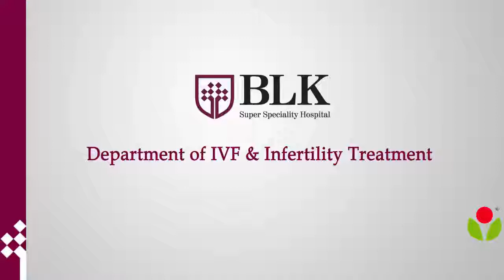Affordable IVF Treatment India - Low cost IVF with High Success Rate, Dr. Anchal Agarwal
IVF in India

Instead of migrating to the Western countries where they obtained their education, a number of Indian doctors choose to come home and open their own fertility clinics. Not only can IVF experts in India provide the same level of medical expertise and experience as Western doctors; they'll do it for a far lower price! The best part about getting your IVF done in India is that it's an exciting country with so many interesting sights and sounds. Aside from getting your treatment, you'll also be paying for an exotic vacation. Many medical travel agents also provide convenient package deals so you don't have to do much research on where to stay and where to buy plane tickets.

IVF

India is one of the top destinations for IVF, with more than 500 infertility treatment centers operating in various parts of the country and some of these are as old as 30 years. They boast of highly qualified and experienced medical staff along with the best infrastructure and advanced medical facilities to yield high success rates.

Surrogacy

Surrogacy is completely legal in India and it is quite possible to find healthy and wiling women to act as surrogates, with the cost of the procedure being almost half of that in the Western countries. The success rate of the treatment is increased because pre implantation diagnosis of genetic diseases is also allowed in India.

Another fertility treatment which is allowed and widely practiced in India is sperm, egg and embryo donation. The egg donors must however be between 18 and 35 years old, and they are to be screened for all kinds of sexually transmitted diseases and genetic disorders. Similarly, the country has a large number of sperm banks and sperm donor screening is also done on an extensive scale.

Other kinds of treatments such as IUI, ICSI and assisted hatching are also carried out in the Indian fertility clinics, depending upon the condition and requirements of the patients. Gender selection is not admissible, except for the cases where the risks of sex linked disorders are involved. For those who are looking to get fertility treatment in India, it is important to look for a reputed fertility clinic in the country. Success rate also matters and it is better to opt for a clinic which is ISO certified as it ensures high standard of treatment for the patients.

Helpful tags : best ivf hospital in india, fertility treatment hospital in india, ivf treatment cost in india, cost of fertility treatment, infertility treatment success rate, best fertility hospital in india‎, Successful ivf treatment in india, in vitro fertilization costs in india, in vitro fertilization treatment in india, best ivf hospital in india, surrogacy hospitals in India, surrogacy cost in inda, top ivf specialist in india, cheapest hospital for ivf treatment in india.